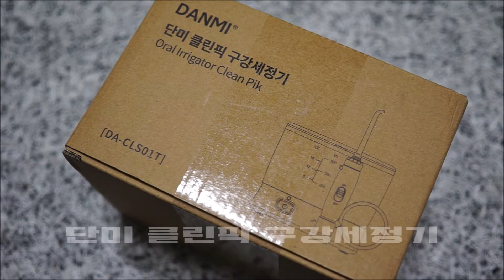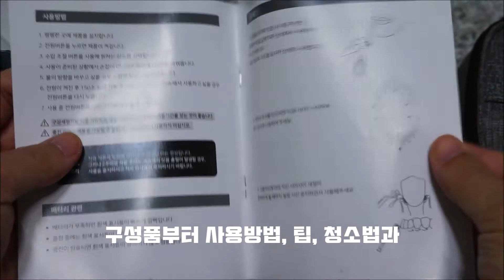단미 클린픽 CLS01T 구강세정기 추천! 언박싱 및 작동 소음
보다 자세한 리뷰와 사용기는 아래 블로그 리뷰를 통해 보실 수 있습니다.